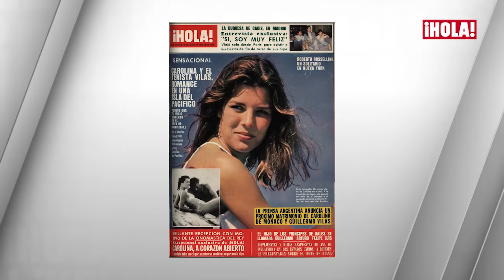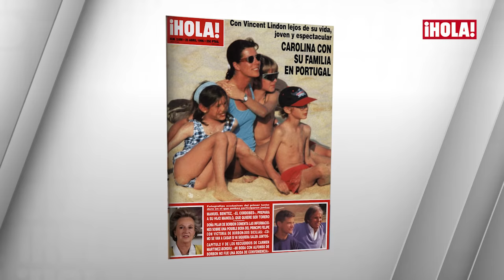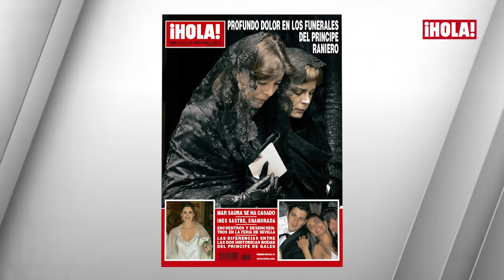Así es Carolina: princesa de Mónaco y reina del 'glamour'